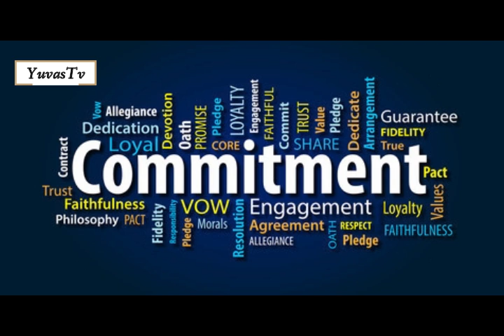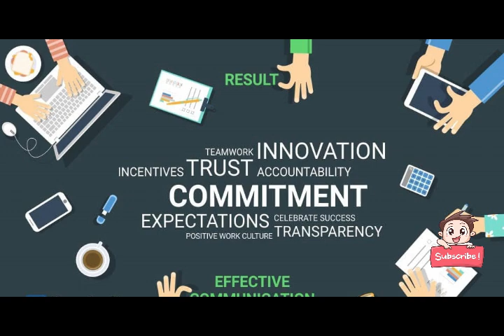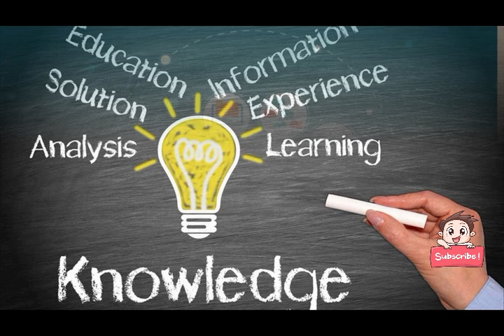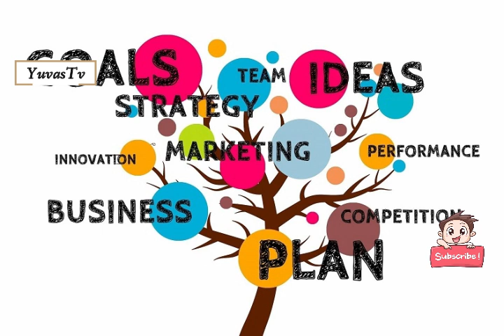சாணக்கிய நீதி படி இந்த 5 குணங்கள் இருந்தால் அவர்கள் வாழ்க்கையில் பெரிய சாதனையாளராக வருவார்களாம்...!